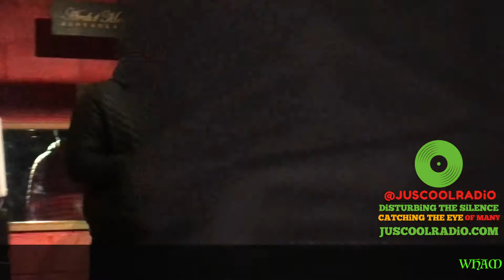WHAM BAM OPEN MIC NIGHT THE ARCH ONE , ADRIAN N G REAL ( MAD ENT) ,RUDi n NINJA (MIND YOUR LANGUAGE)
WHAM BAM OPEN MIC NIGHT AT THE ARCH ONE , ADRIAN N G REAL ( MAD ENT) ,RUDi n NINJA (MIND YOUR LANGUAGE) @ANTON_2BADDJ @JUSCOOLEVENTZ

JOIN US AND DiSTURB THE SiLENCE WiTH @JuscoolRadio

🎧 DiSTURBiNG THE SiLENCE CATCHiNG THE EYE OF MANY